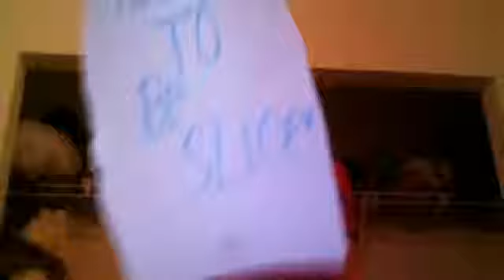How to be slice?